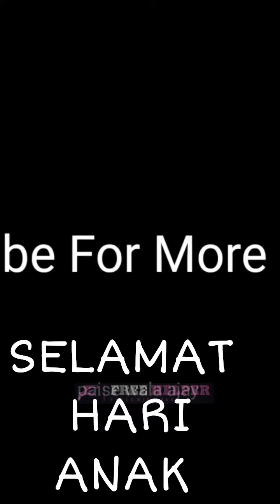sangli. miraj Red Light inside video Room mumbai. video good in Ne oyo. sarbanyadav vlogs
sangli. miraj Red Light inside video Room mumbai. video good in Ne oyo